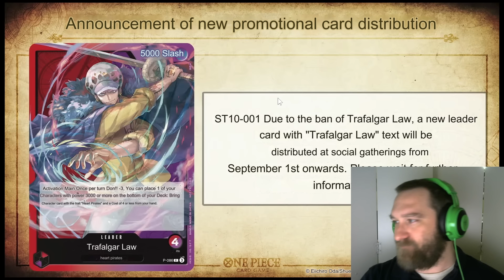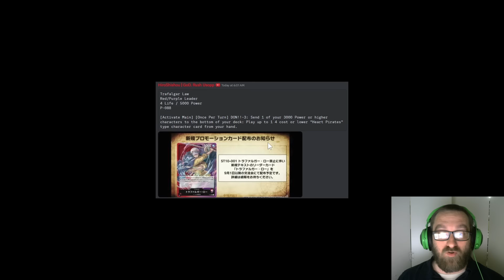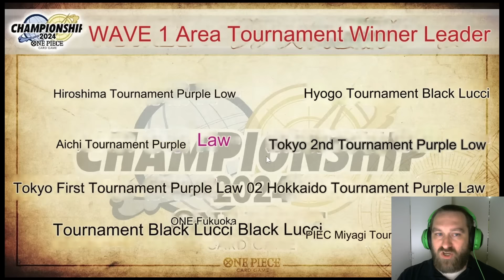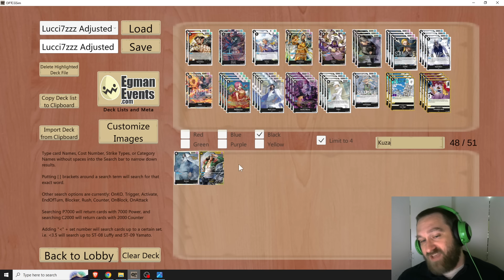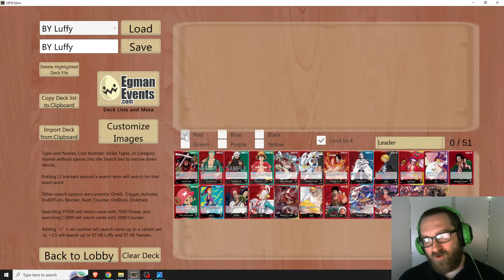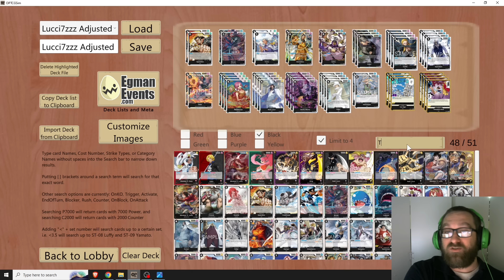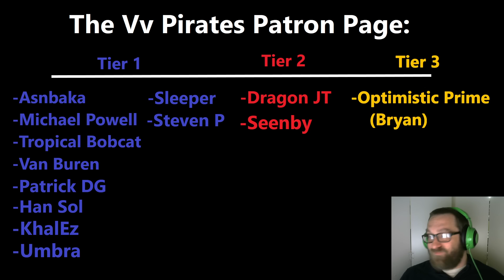One Piece TCG: Let's Talk About these New Bans and How they will Impact Our Format in the West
00:00 Intro
03:11 RP Law Ban
06:05 Gecko Moria Rant part 1/Ennies Lobby
11:27 New Promo RP Law Leader
15:15 Building Lucci Moving Forward
23:01 Gecko Moria Rant part 2/BY Luffy
28:11 Leader Overview after Bans
43:00 Final Thoughts